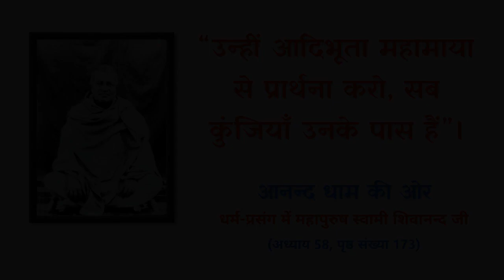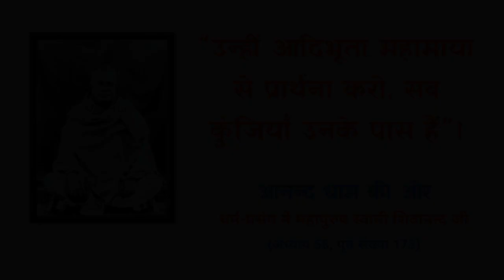"उन्हीं आदिभूता महामाया से प्रार्थना करो, सब कुंजियाँ उनके पास हैं"।